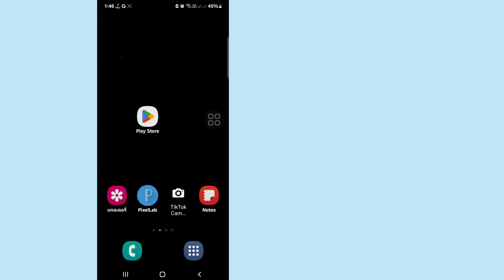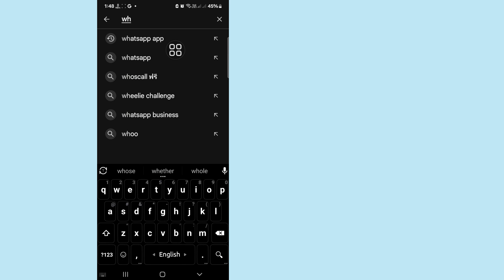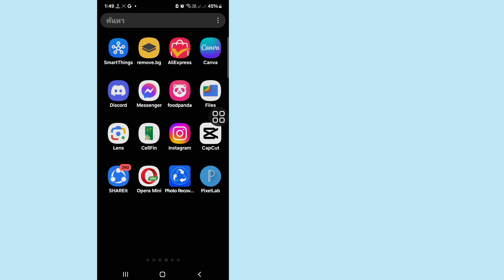วิธีแก้ไข WhatsApp ไม่สามารถโทรออกได้ ลองอีกครั้ง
ในวิดีโอนี้ฉันจะแสดงให้คุณเห็น [วิธีแก้ไข WhatsApp ไม่สามารถโทรออกได้ ลองอีกครั้ง | WhatsApp ไม่สามารถโทรออกได้ ลองอีกครั้ง] ดังนั้นโปรดดูวิดีโอนี้อย่างระมัดระวังและอย่าข้ามวิดีโอนี้ หากคุณข้ามวิดีโอนี้ไป คุณจะไม่เข้าใจดีนัก ดังนั้นหากมีปัญหาหรือข้อสงสัยใดๆ คุณสามารถถามฉันได้และแสดงความคิดเห็นด้านล่าง ฉันจะพยายามแก้ไขปัญหาของคุณ หากคุณชอบวิดีโอนี้ โปรดกดไลก์และสมัครรับข้อมูลช่องของฉัน ขอบคุณ 🙏🙏🙏

ขอบคุณมากที่เป็นสมาชิกในครอบครัวของเรา
การชอบของคุณคือความสำเร็จของฉัน
ทุกๆ ความคิดเห็น การไลก์จากคุณทำให้ฉันมีความรับผิดชอบมากขึ้นในการสร้างวิดีโอที่ดี
คุณต้องบอกฉันว่าคุณชอบและไม่ชอบอะไร

แม้ว่าฉันจะไม่สามารถตอบกลับความคิดเห็นทั้งหมดของคุณได้ แต่ฉันอ่านมันอย่างระมัดระวัง ฉันชอบอ่านความคิดเห็นของคุณจริงๆ .
💛โปรดอย่าลืมกด ''ไลก์''